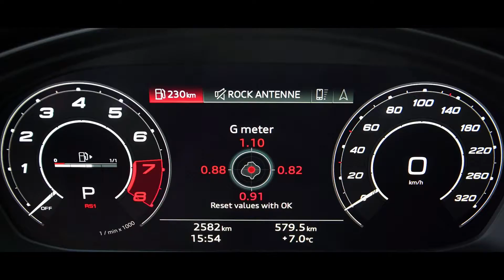The New Audi Rs5 Coupe 2021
Performance :

2.9-liter  twin-turbo , V6 , 450-Hp ,  442 pound-feet of torque
Source : Audi.es

Dont for get to follow my pages